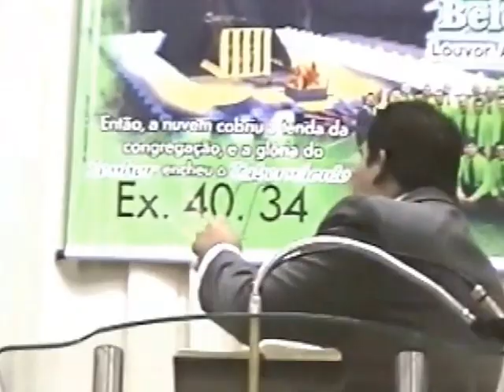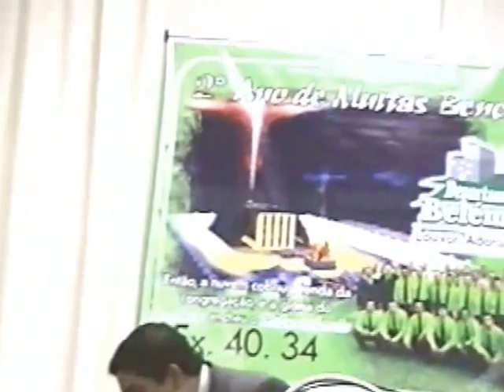Belém de Judá - Ano 2007 - Conferencista Rafael Oliveira - AD Tabuleiro do Martins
Festividade do Departamento de Senhores Belém de Judá - Ano 2007 - Grupo de Senhores que fazem parte da Igreja Evangélica Assembleia de Deus no Tabuleiro do Martins - Maceió - Alagoas.
Participação Cantora Eliã Oliveira, Conjunto Hinos de Sião e Cantor Jair.
Pastor da igreja: Pr Amaro Antonio
Preletor: Conferencista Rafael Oliveira.
Texto Base da Pregação: João 3, 1-8
Imagens e Edição: Adoniram Nóbile